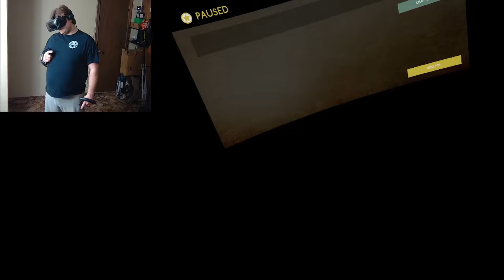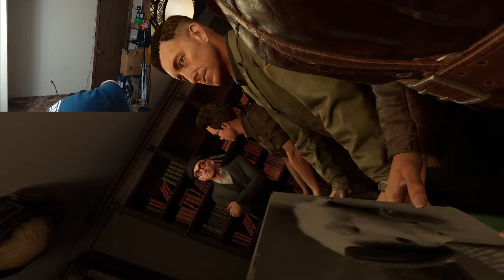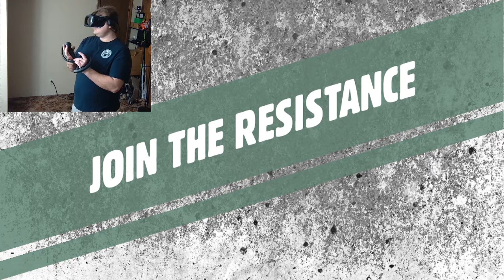Medal of Honor: Above & Beyond VR part 1: VIVA LA RESISTANCE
Welcome to the first Virtual Reality medal of honor title. let's infiltrate Nazi occupied France and get World War 2 under way!!